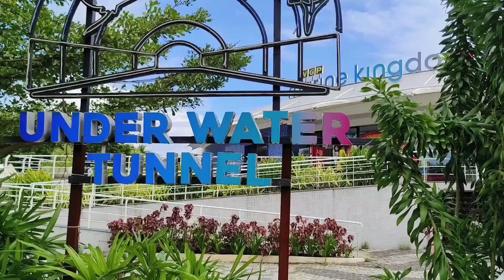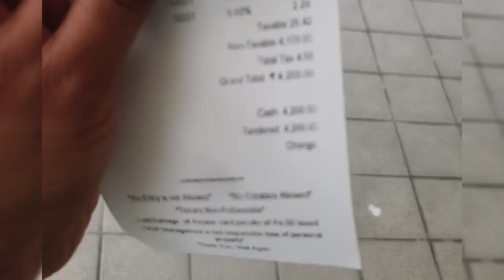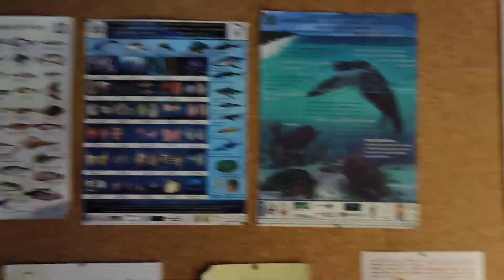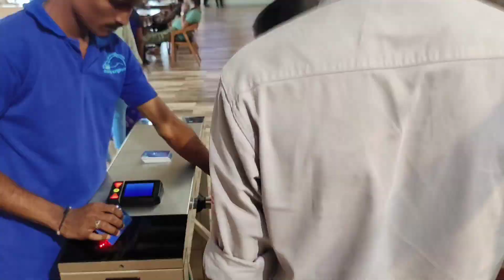VGP Marine Kingdom vlog ❤️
In today video's I have share  *stop your Hairfall*🥰

Stop Hairfall and hair regrowth 💯

Instant clear skin and Face Whitening 😍

Hibiscus Hair Conditioner for smooth and silky Hair

15 HAIRCARE TIPS ✨

Face pack for pimples and Dark spots

How to apply Eyeliner in தமிழ் ✨

miracles home remedies for dandruff